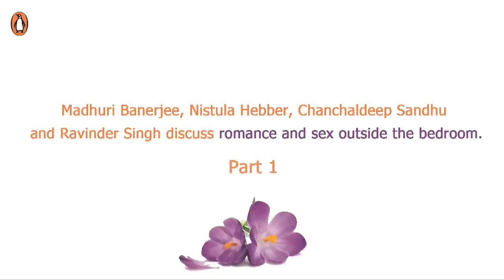Four Hot Young Authors discuss 'Romance and Sex outside the Bedroom' - Part 1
Nistula Hebbar, Madhuri Bannerjee, Ravinder Singh and Chanchaldeep Singh Sandhu at Spring Fever 2012.